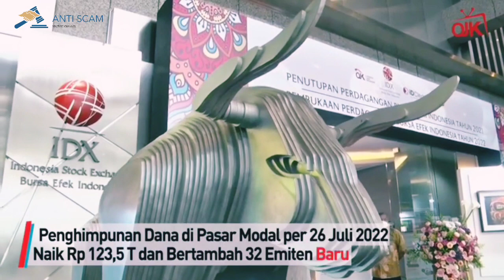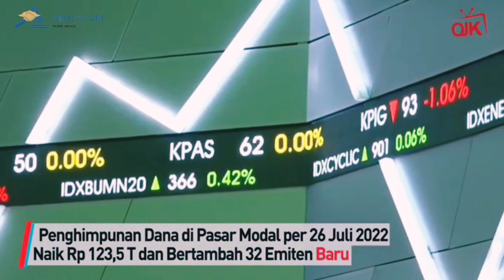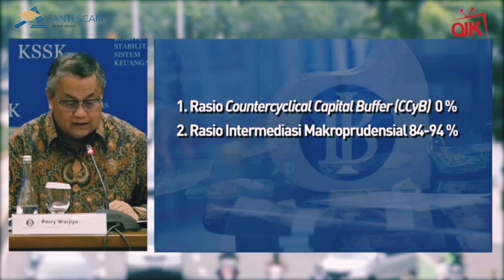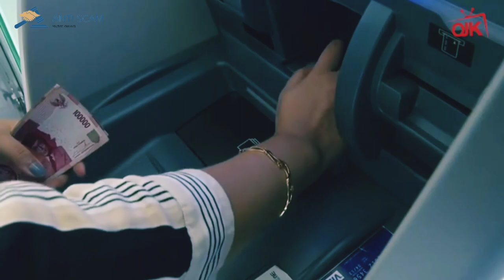Nih Janji Sri Mulyani Soal Utang? Silahkan Pegang ‼️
komite stabilitas sistem keuangan (KSSK) menyatakan stabilitas sistem keuangan Indonesia terjaga ditengah tekanan perekonomian global yang meningkat. hal ini disampaikan dalam konferensi pers KSSK yang digelar senin.